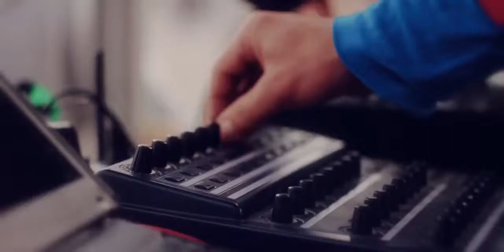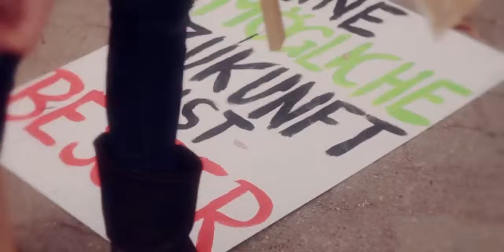Climate change video | Silent Climate Parade 2012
Silent Climate Parade Berlin - dancing for a sustainable future!